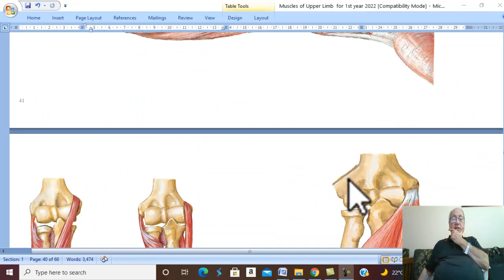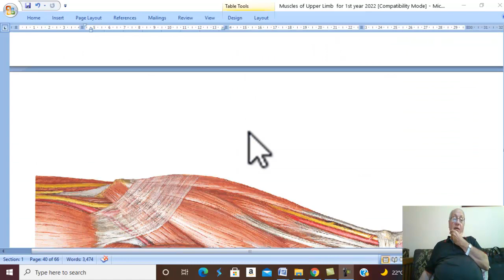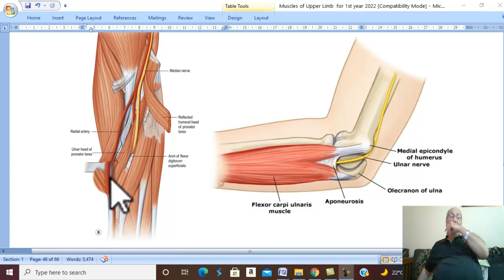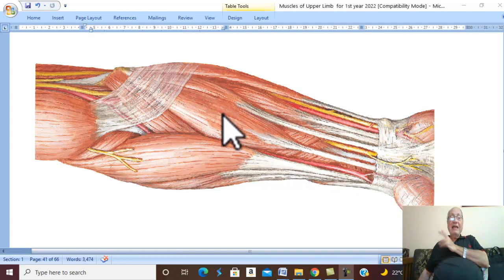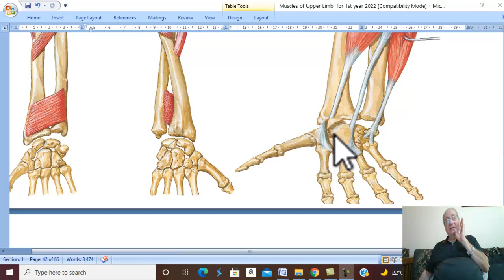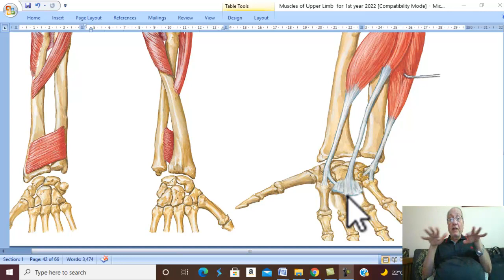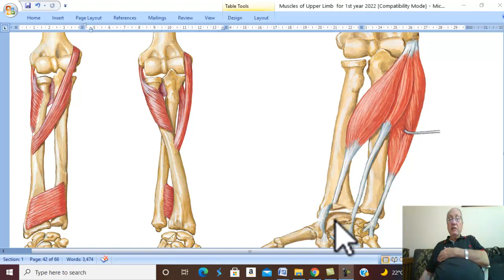Musculo-skeletal Module I in Arabic 18 ( Muscles of front of forearm, part 2 )